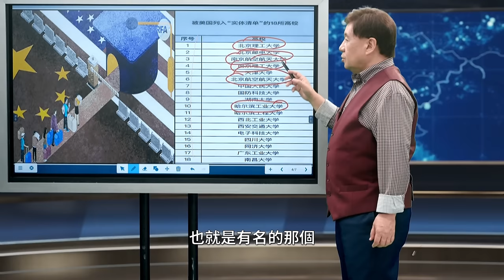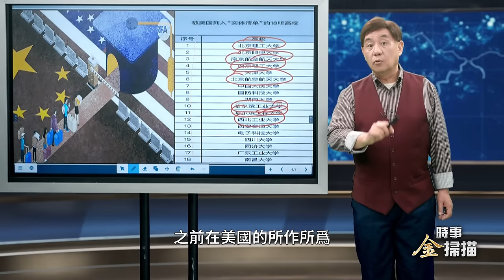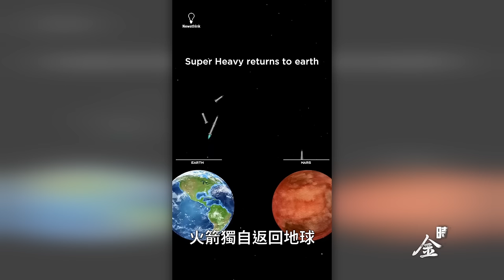中國高考瘋狂錄 名家拒央視高考宣傳 留學觸雷大學名錄；以軍打穿加沙邊境綫 哈份子入絕境；星艦發射歷史性突破 馬斯克戳中國教育痛點。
中國高考瘋狂錄 名作家拒央視高考宣傳；留學觸雷的18所大學；荒誕冷酷的搬磚圖；以軍打穿加沙邊境綫 精準打擊哈份子；星艦在發射歷史性突破 中國爲什麽出不了馬斯克？